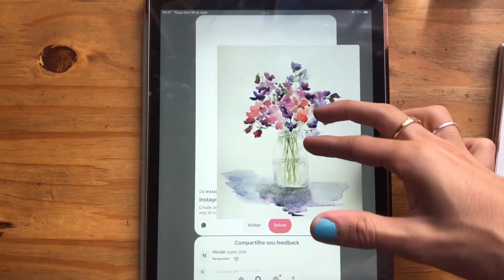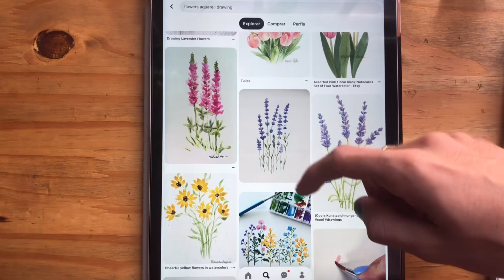Art vlog: Depois de séculos voltei a pintar com aquarela ✨💕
Oie! Depois de um pequeno bloqueio criativo decidi voltar a pintar e a gravar isso aqui no canal, muito obrigado pelos comentários e espero que gostem do vídeo ✨🤓